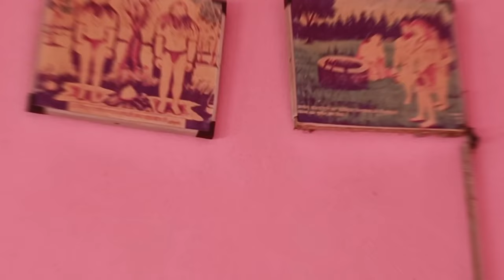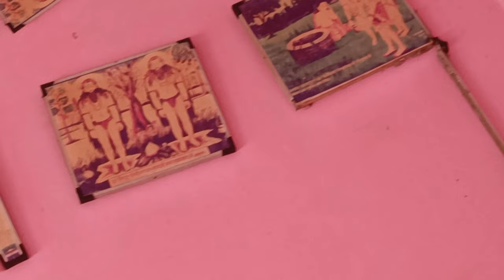Mahashivratri | Saavan | Kalash Yaatra | Joniawas | Baba Fatehnath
Joniawas Mandir Kalash Yatra